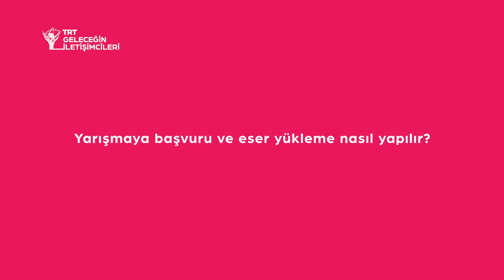TRT Geleceğin İletişimcileri Yarışması 101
👉 TRT Geleceğin İletişimcileri Yarışması'na dair sık sorulanlar, merak edilenler, bilinmesi gerekenler bu videoda. 😊❓🤔

İzleyelim, izletelim.👍